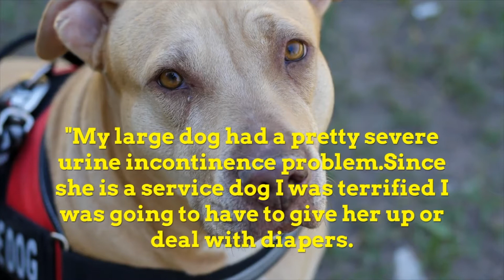Sang Piao For Pets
Sang Piao is a natural way to help your pet with accidental urine leakage.